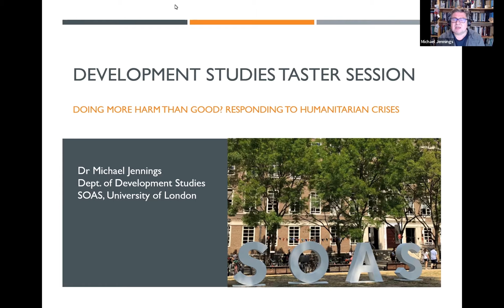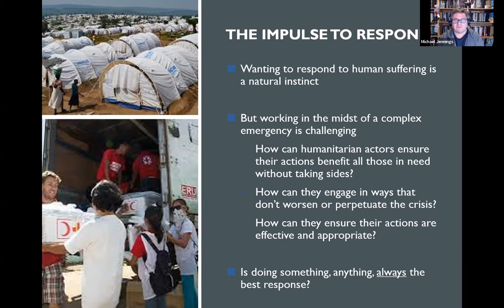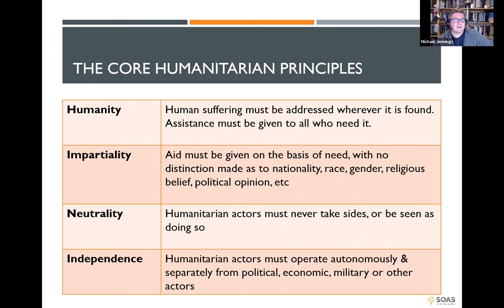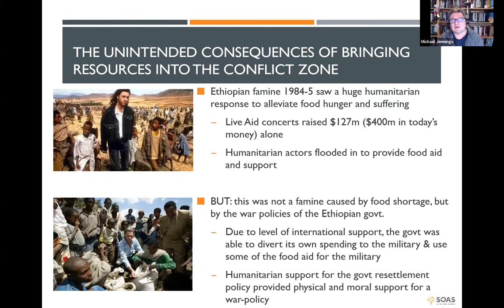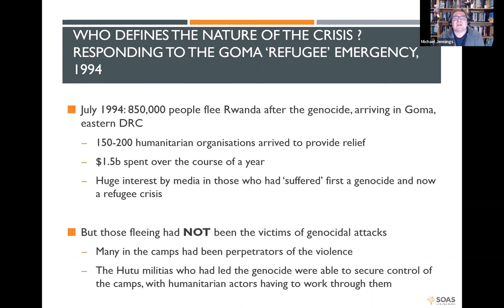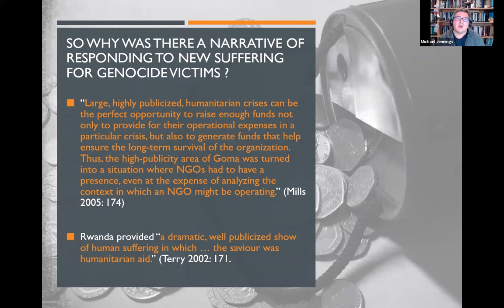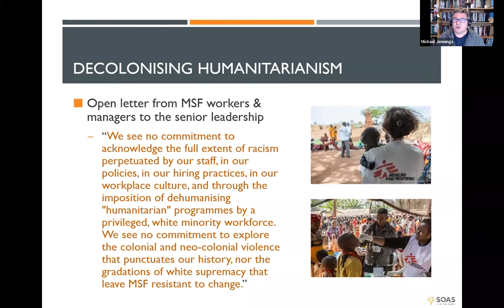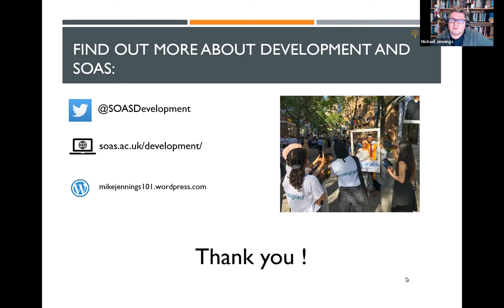Development Studies: Postgraduate Taster Day 2022